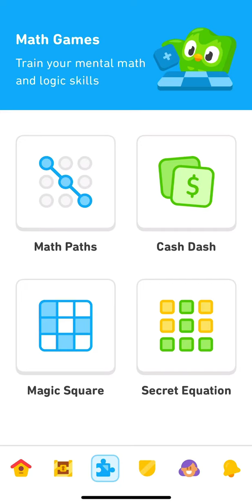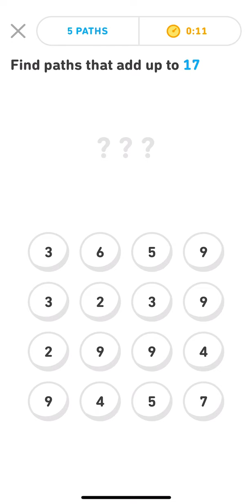When you forget how adding works | Duolingo Math NEW GAME: Math paths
Bruh how to add? 😂😅
This is a general audience video Only on YT and the Lil-Pony Channel : If you see these elsewhere report it as copy
Lil-Pony
Lil
Pony
Lilpony
LilPony
Channel
Lil channel
Lilpony channel
LilPony channel
Pony channel
Lil-Pony channel